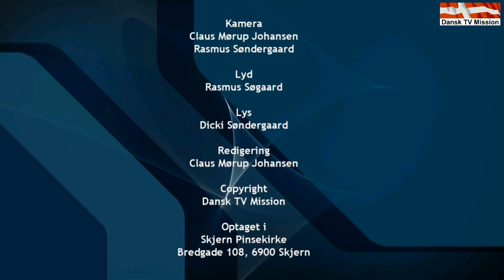Skjern Pinsekirke - Vi tænder lys. Prædiken af Claus Mørup Johansen.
Vi tænder lys. Prædiken af Claus Mørup Johansen.